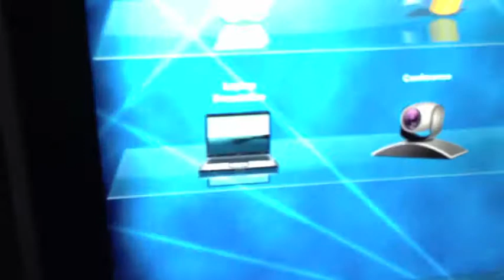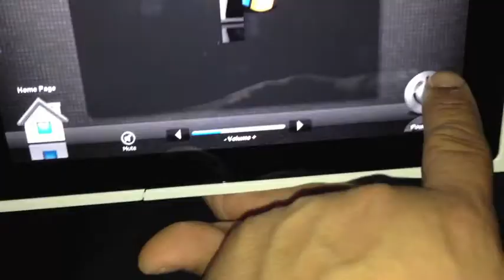iPad Remote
Check this out, its a short video of a conference room we installed this week. We used an iPad as a remote with an RTI automated control processor to control the lights, TV, projector, motorized screen, and all the AV equipment.